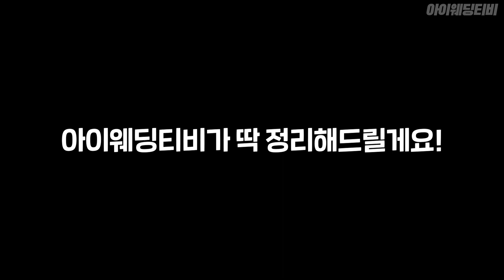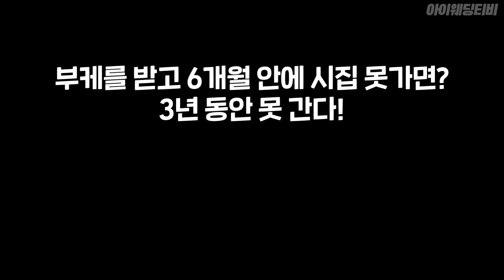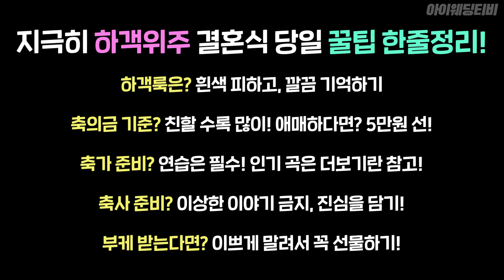[SUB]지극히 하객위주 결혼식 당일 꿀팁 모음zip | 축의금, 하객룩, 축사, 축가, 부케 선물 꿀팁까지! | GRWM wedding guest tutorial ✨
결혼식 참석이 처음이세요?
축가/축사를 부탁받았는데 잘 모르겠다구요?
부케 받긴 해야하는데 미신이 마음에 걸리신다구요?

아이웨딩티비가 깔끔하게 하객분들을 위한 결혼식 당일 꿀팁!
싹- 정리해드릴게요!

부케 받고 이제 막 결혼준비 시작하려한다면?👰🏻🤵🏻

BGM🎧
Georges Bizet - Carmen Suite No. 2

썸네일 사진 출처 : 미리캔버스